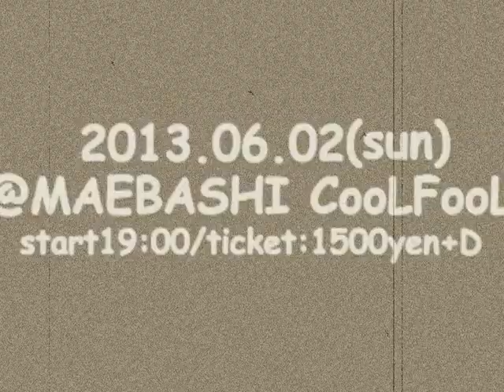フラフラロックVOL.19 コマーシャル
フラフラロックVOL.19
at 前橋Cool Fool

6月2日(日)
OPEN/18:30 START/19:00
ticket￥1500+D

・THE MIDNIGHT TV PROGRAMS
・The Gasser And My Solidkick
・THE DEAD SPiN

Food:喫茶 虫の音